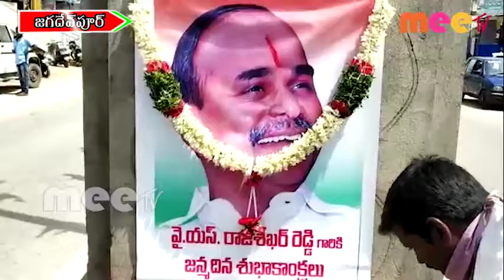జగదేవపూర్ మండల కేంద్రంలో వైఎస్ రాజశేఖర్ రెడ్డి జయంతి \\ 08..07..2020 \\ MEETV NEWS